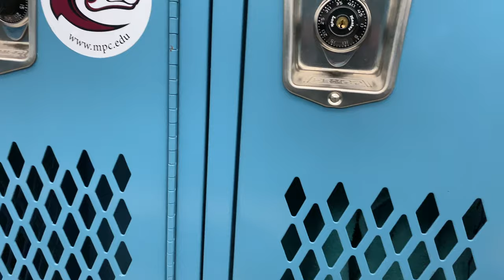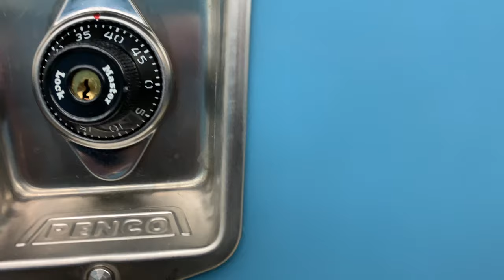DAY IN MY LIFE: D1 BASKETBALL PRACTICE WITH MY TEAM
Hey guys! Zane here with another video on how our life as a student athlete is like with college, practice, workouts, and basketball.

VSCO: @therealzanemorningstar

Song: Dizaro - All U Need

Song: MARS - On Your Mind (feat. Ely Low)